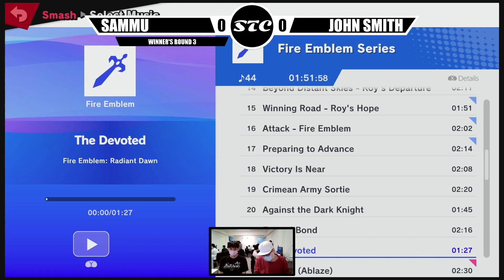STC#6| WSF Sammu(ROB) vs 火藥庫|John Smith(MinMin) |Super Smash Bros. Ultimate